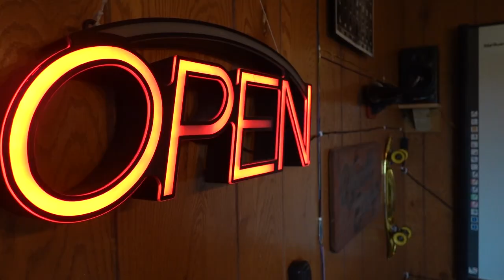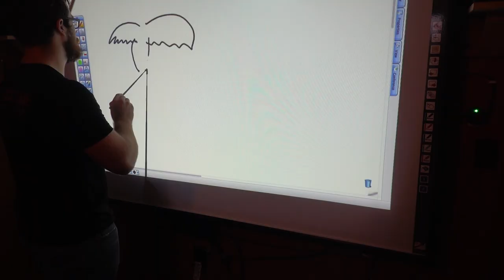Ultimate DIY CARNIVAL